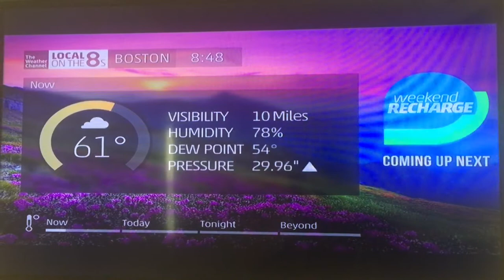Local on the 8s (Smooth Jazz) - May 28th, 2017 - 8:48AM EST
"Viaduct" by Four80East